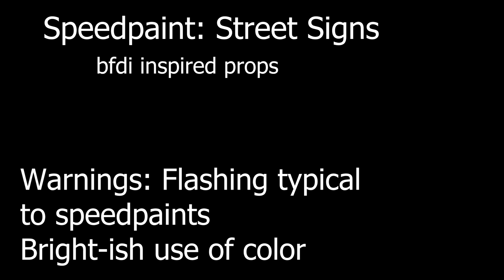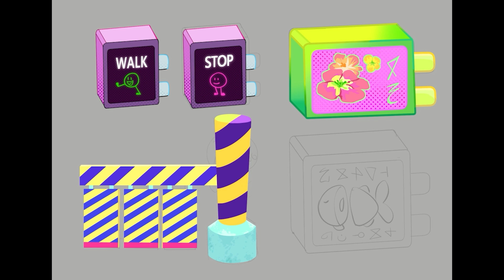bfdi universe inspired street signs - prop design speedpaint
Warnings for video: Flashing Typical of speedpaints;
Bright-ish colors but nothing excessive

This is technically old art I jsut haven't had time to make a speedpaint out of it DX I was really happy w/ this piece and I still kinda am. I love doing world building style pieces of what objects would realistically have in their society.

(Although bfdi seems to take place in this weird post-apocalyptic situation?? Where there's still tons of people watching the show but entire cities are jsut straight up abandoned?? ok)